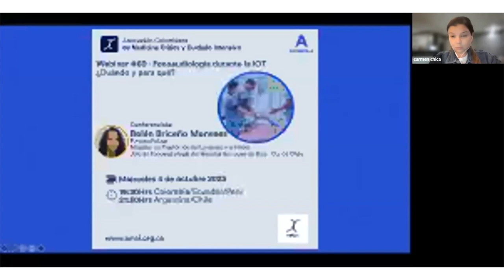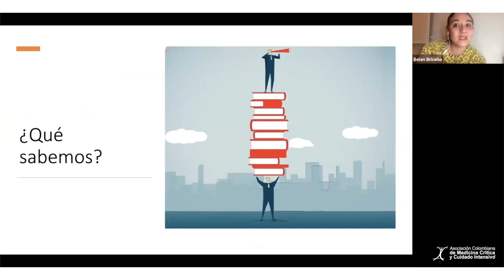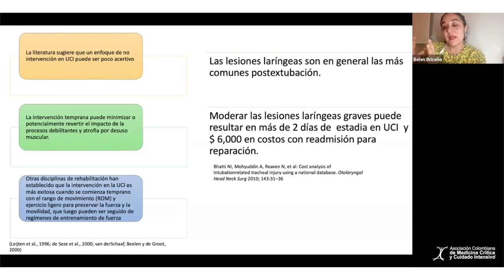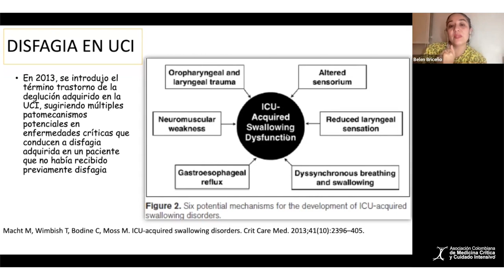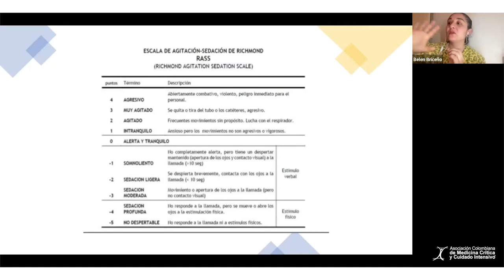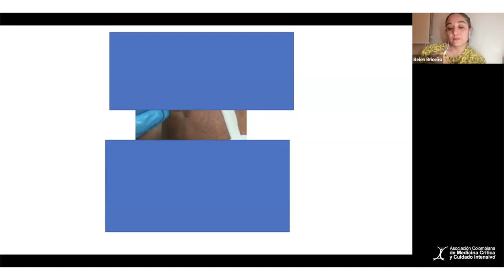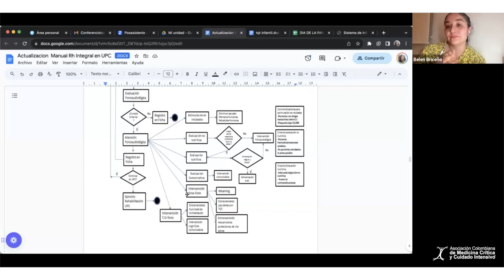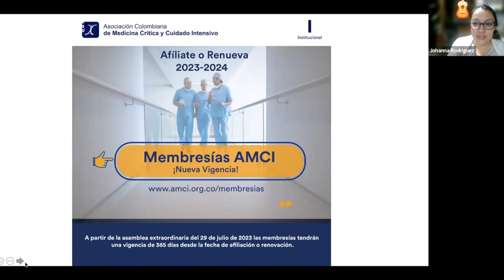Webinar 60 - Fonoaudiología durante la IOT ¿Cuándo y para qué? - FGA. Belén Briceño